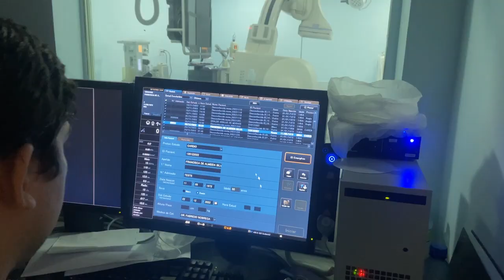Coletiva de imprensa é realizada para tratar sobre de Hemodinâmica no Hospitalar de Patos